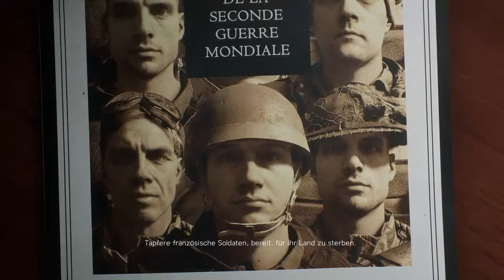Frankreich Tirailleur👍BATTLEFIELD V BATTLEFIELD 5 #010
Battlefield V

Nehmen Sie mit Battlefield V am größten Konflikt der Menschheit teil, wenn die Reihe mit einer nie da gewesenen Darstellung des Zweiten Weltkriegs zu ihren Wurzeln zurückkehrt. Stürzen Sie sich mit Ihrem Trupp in aufregende Multiplayer-Gefechte wie z.B. "Große Operationen" oder dem neuen kooperativen Modus "Combined Arms". Erleben Sie dramatische Kriegsgeschichten im Einzelspieler-Modus, die Sie zum Zeugen menschlicher Dramen vor dem Hintergrund globaler Kämpfe machen. Im vielfältigsten und intensivsten Battlefield aller Zeiten erwarten Sie epische und unerwartete Schauplätze in aller Welt.

ZENTRALE FEATURES

    Battle Royale, neu aufgelegt für Battlefield - Stürze dich in einen harten Überlebenskampf, kombiniert mit der epischen Vielfalt von Battlefield und seinen Waffen, Fahrzeugen, dem Teamspiel und der Zerstörung.
    Riesiger Fuhrpark - Wenn es Räder hat, kannst du es fahren! Von Transport- bis zu Kampffahrzeugen, einschließlich des furchteinflößenden Panzer IV, steht Risiko gegen Belohnung, wenn du andere Trupps im Kampf um die mächtigsten Gerätschaften auf dem Schlachtfeld herausforderst.
    Truppmodus für 64 Spieler - Sechzehn vierköpfige Teams kämpfen darum, als letzter Trupp übrig zu bleiben – es geht ums Überleben, und es gibt keine Regeln.
    Größte Battlefield-Karte aller Zeiten - Schon die Größe des Kampfgebiets bietet unzählige Möglichkeiten zum Truppspiel, wenn du Landmarken und Ziele auf der Karte erkundest.